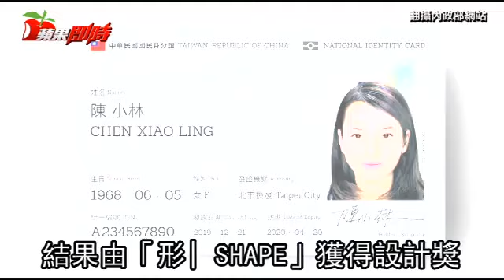【專業片】「嶼民在地」沒國旗才未獲設計獎？ 花敬群迂迴這樣回應 | 台灣蘋果日報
內政部昨公布「身分證明文件再設計」得獎作品以及網路票選結果，拿到近10萬票的作品「嶼民在地」沒拿下最大獎「設計獎」，而是由獲得46票的「形| SHAPE」獲選，引發網友質疑。